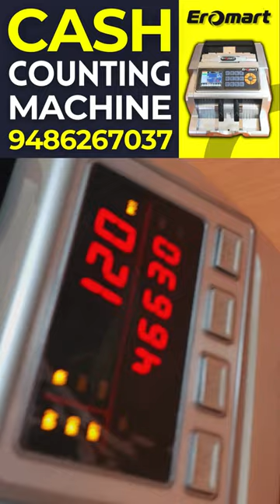Business Use Cash Counting Machine in Chennai Tamilnadu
✔️ Note/Currency/Cash/Money Counting Machine with Fake Note Detection with 𝟏 𝐘𝐞𝐚𝐫 𝐖𝐚𝐫𝐫𝐚𝐧𝐭𝐲.

𝐅𝐄𝐀𝐓𝐔𝐑𝐄𝐒:
 ✔️ High-precision advanced counterfeit detection- UV, MG, IR, 3D color with size detection
 Mixed note counting, Value count, and denomination sorting.

✔️ Self-Examination function - UV, MG, IR, MT & 3D Sensors for Detection - Double Note

✔️ Counting eligible notes INR 10,20, 50, 100, 200, 500

𝐒𝐏𝐄𝐂𝐈𝐅𝐈𝐂𝐀𝐓𝐈𝐎𝐍:
✔️ Display: 3 Sided TFT LCD and LED display with front and remote display
✔️ Counting Speed: 1000 notes/min - Countable Note Size
 ✔️ MIX - Power Source
 ✔️ 220V - Hopper Capacity
 ✔️ 300 Notes - Gross Weight
 ✔️ 7.2kg - Package Size

🧰  𝐒𝐄𝐑𝐕𝐈𝐂𝐄𝐒: 🧰
EROMART Provides Sales, Services, AMC, Exchange Offers, and Repair Services for all types of Cash Currency Counting Machines like Maxsell, Lada, Phoneix, Gobbler, Marc, Sajob, Mexigo, Semsons Tech, Lotus, Kavinstar Counting Machines.

EROMART Cash Counting Machine Company in Chennai,
No.93, Haris Arcade,
1st Floor, Perambur Barracks Road,
Near Purasaiwakkam Doveton Signal,
Veppery, Chennai – 600007.

EROMART ERODE, 4th Floor,
Laakini Towers, Brough Road,
Erode - 63800.

𝐈𝐒𝐎 𝟗𝟎𝟎𝟏 - 𝟐𝟎𝟏𝟓 Certified Cash Counting Machine